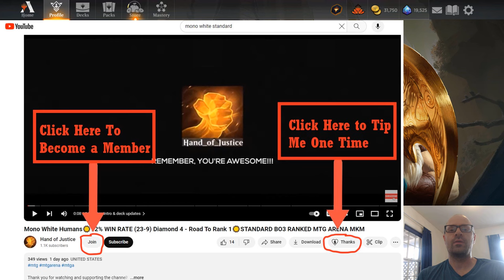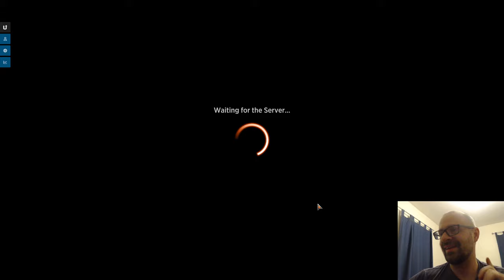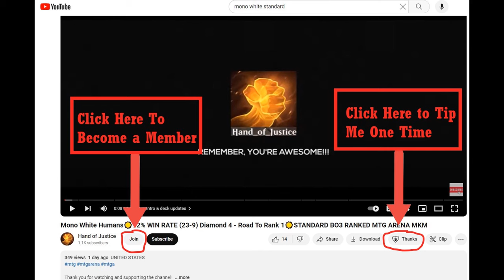What's better than 2 Consuming Ashes?? How about 3 :) OTJ DRAFT # 1 OUTLAWS OF THUNDER JUNCTION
Timestamps:
00:00:00   Intro & Deck updates
00:02:43   Drafting
00:20:52   Deck Building
00:26:48   Game 1
00:33:06   Game 2
00:39:54   Game 3
00:54:46   Game 4
01:06:18   Game 5
01:17:22   Game 6
01:31:15   Game 7
01:39:19   Game 8
01:50:05   Deck Stats & Outro